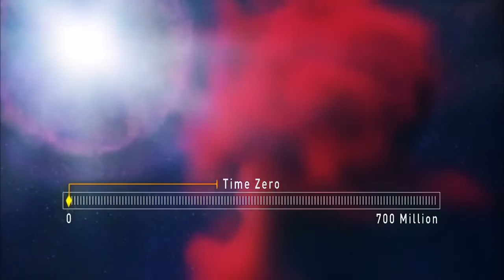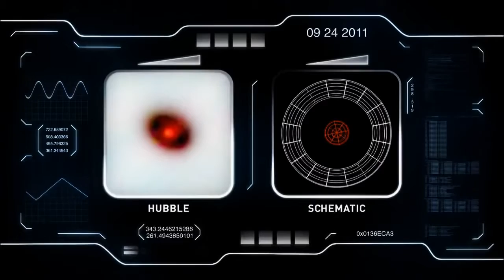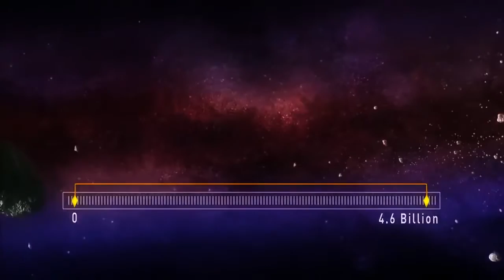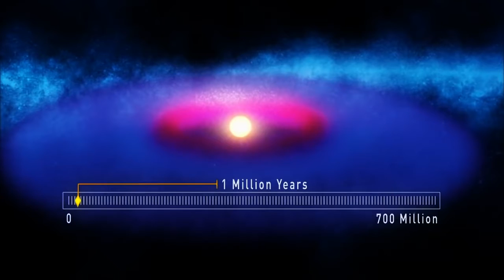HD Documentary Solar System 2017 - All the secrets of the solar system